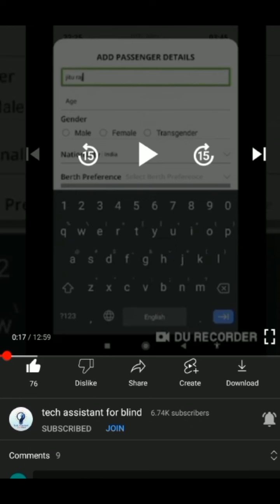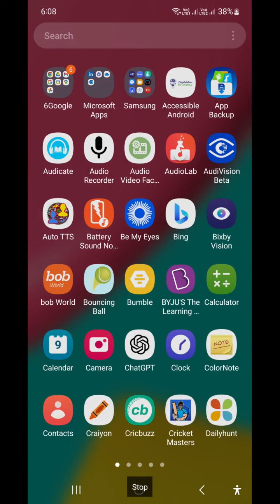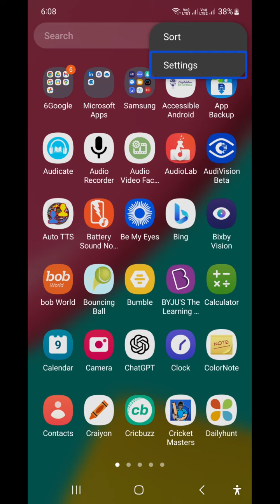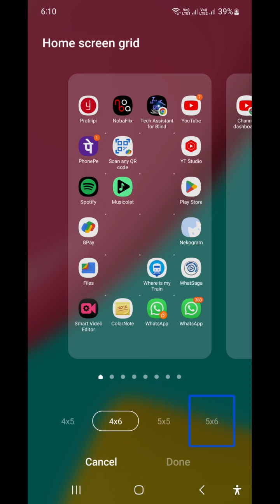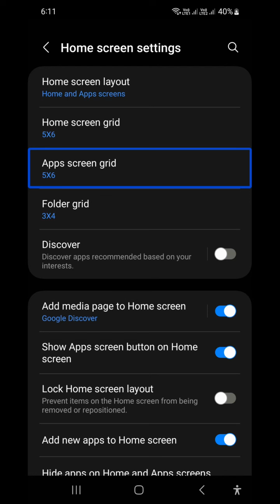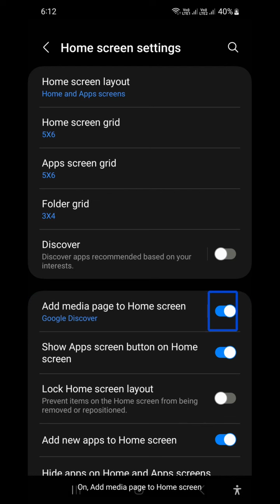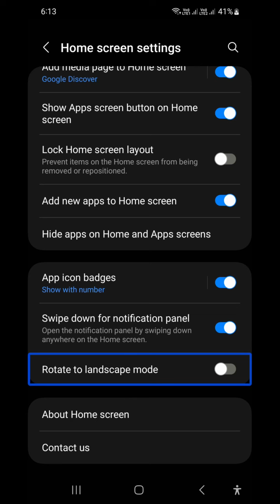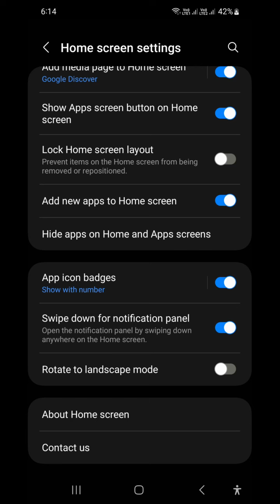enhance smartphone user experience for blind very accessible Android home and app screen setting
Basic videos